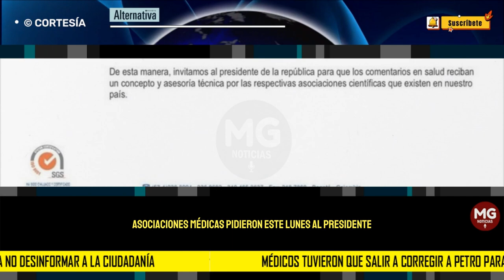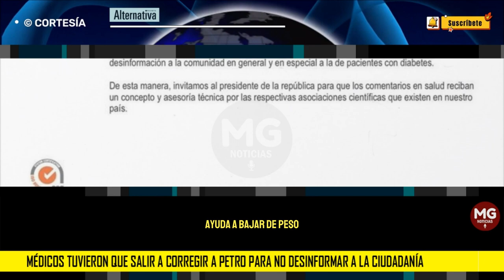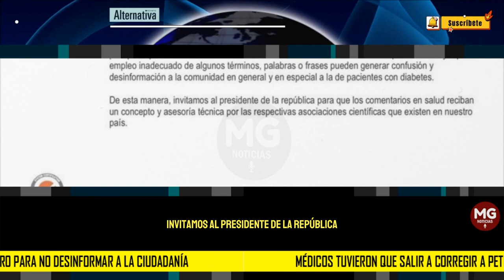ALERTA ⚠️ ASOCIACIÓN MÉDICA CORRIGE A PETRO PARA NO DESINFORMA A LA CIUDADANÍA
"Invitamos al presidente de la república para que los comentarios en salud reciban un concepto y asesoría técnica de las respectivas asociaciones científicas que existen en nuestro país".
REVISTA ALTERNATIVA